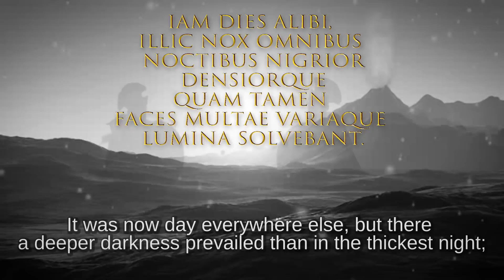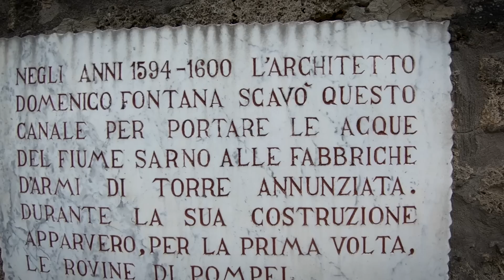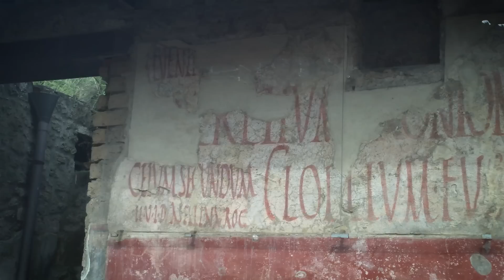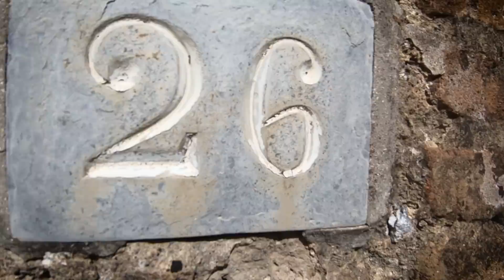Pompeii: The story of a tragedy. (Vesuvius, Italy, vlog documentary)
Pompeii: The story of a story. (Vesuvius, Italy, vlog documentary)

We spent a day in Pompeii, trying to tell you a short version of the tragedy that took place in the autumn of the year 79 AD.
At least 2000 people in the area near mount Vesuvius died a horrible death due to the eruption of the volcano, which destroyed for good the towns of Pompeii, Stabiae, and Herculaneum.
We are telling you about Pliny the Elder and Pliny the Younger and some newly discovered facts about the tragedy which impressed the whole Roman empire.

Filmed with
GoPro Hero6
Zhiyun Rider M
Sony A6500 / OSS 18-105mm
Samsung S9+

Motion Array
Google Earth
Wikipedia